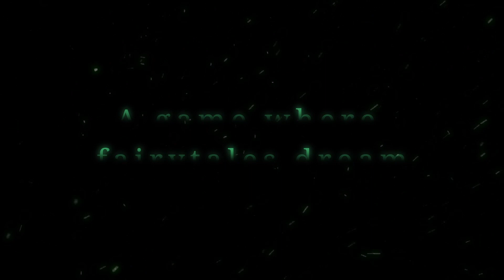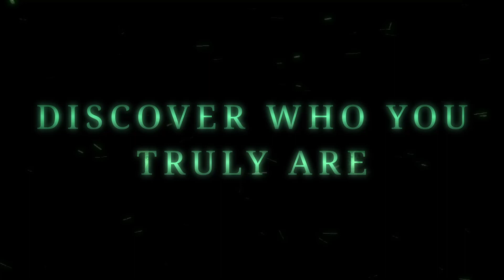Living the Dream Kickstarter Trailer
The upcoming trailer for Living the Dream, my new visual novel game.